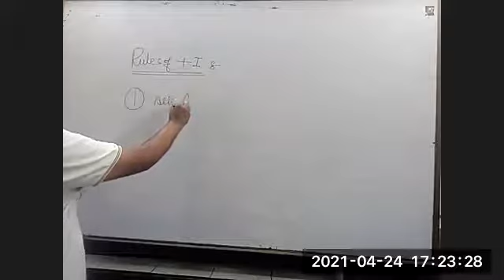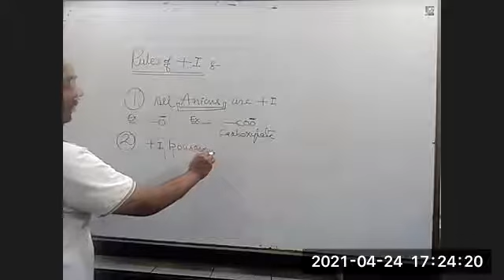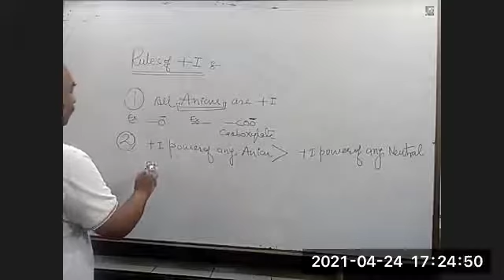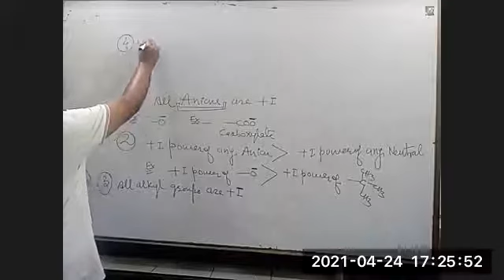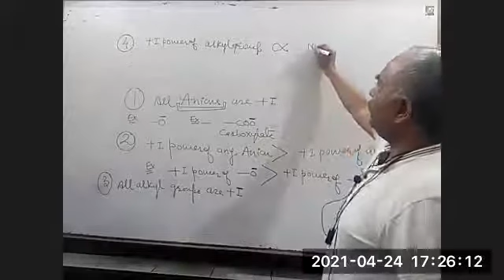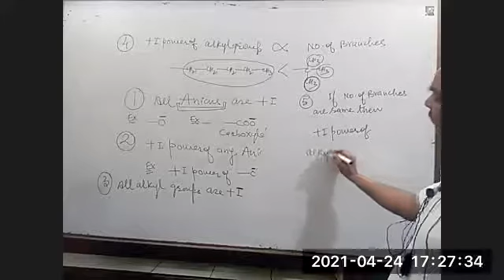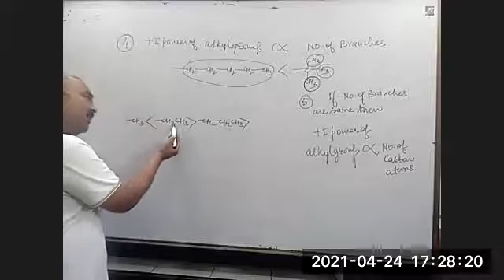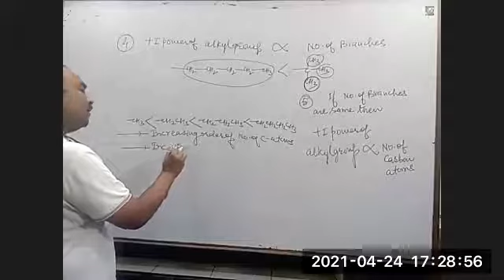+ Inductive Effect, Rules of +I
In this video lecture I am explaining following

+ Inductive Effect
Rules of +I,
Inductive Effect,
The Aim of the Channel is to provide free of cost Real Class Room Videos for IIT-JEE Main and Advanced students/aspirants and NEET-UG students/aspirants too,